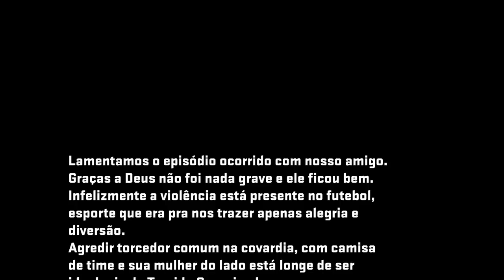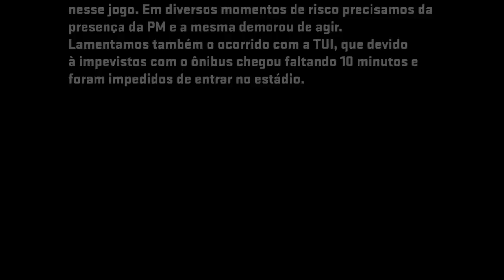TRETA, CHUVA E ERON - 2º Jogo do Vitória no Campeonato Baiano [VLOG #159]